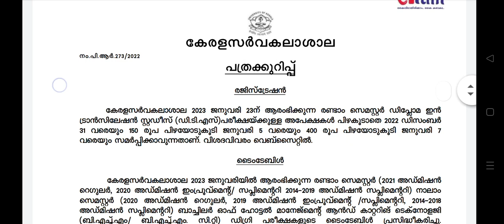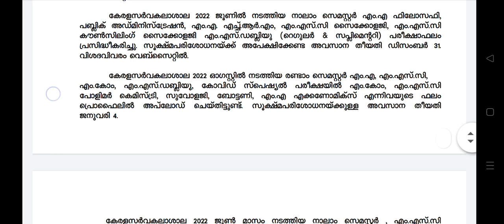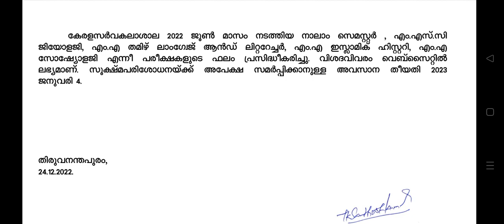kerala university exam news today malayalam/2022/latest